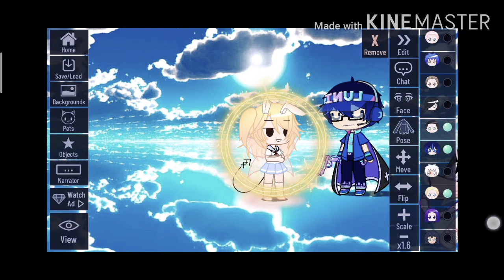gacha vernetta singing 3